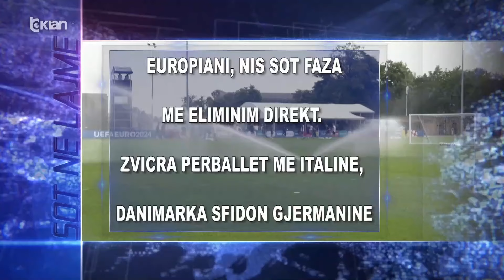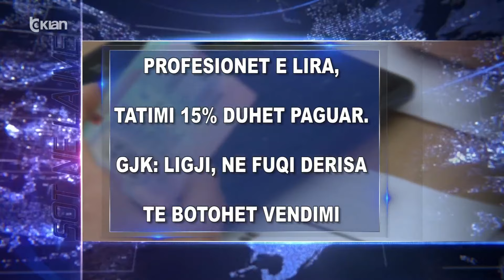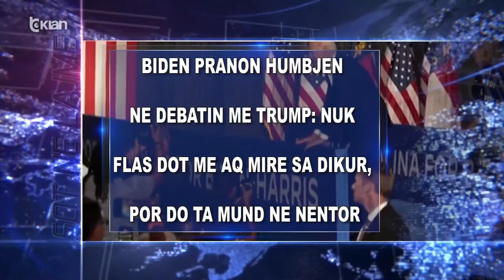Titujt kryesorë të edicionit informativ të orës 15.30 në Tv Klan (29 Qershor 2024)